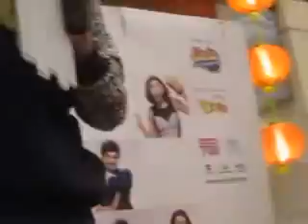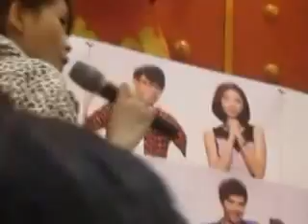Orange陈慧恬 I Don't Know @ 《1块2的幸福》宣传之旅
《1块2的幸福》片尾曲